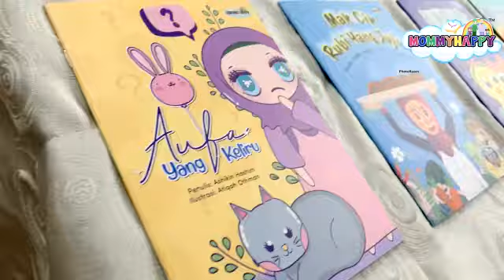Testimoni Adik Naura Auni Buku Koleksi Teacher Ashikin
Waahhh! Adik Naura Auni pun seronok sangat menggunakan set 6 Siri Buku Cerita Puan Ashikin ni tau, siap ada video review lagi dari adik Naura! Terima kasih adik Naura! 🥰 @nauraboniey

Adik Naura kita dah tak buntu tau musim2 pkp ni nak kena buat apa, sebab banyak buku buku cerita yang best-best dan berfaedah yang boleh digunakan musim pkp ni

Jom dapatkann dari ejen-ejen Mommy Happy sekarang